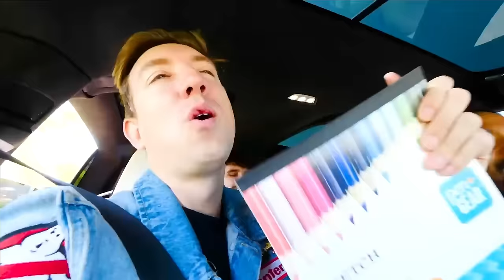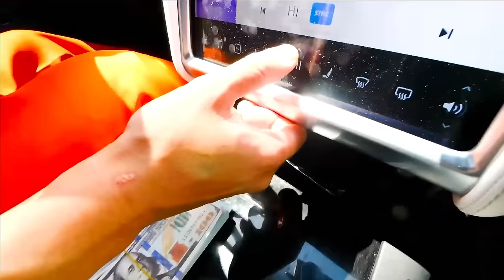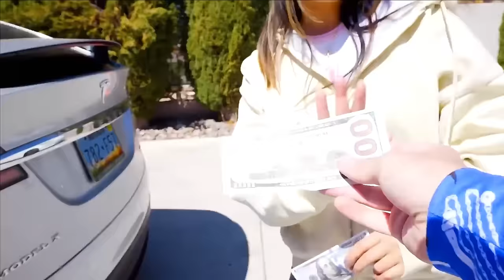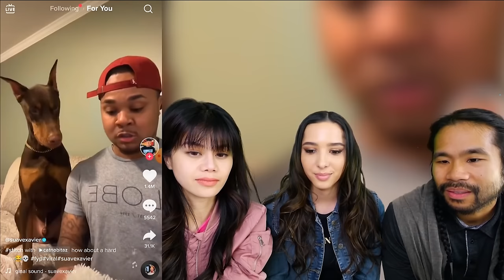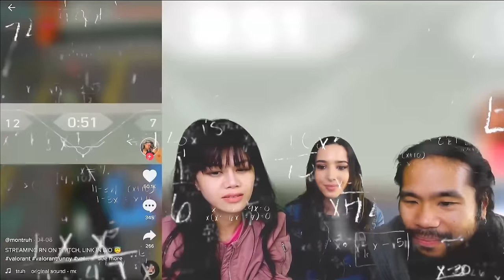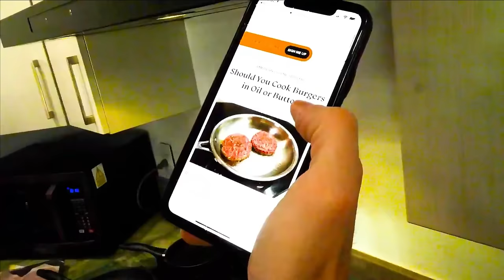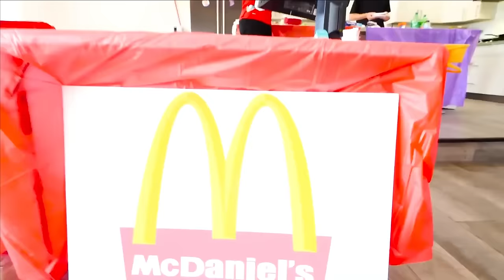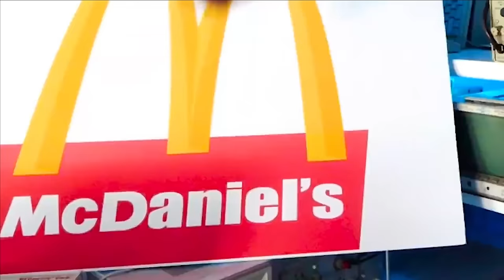LAST TO LEAVE TESLA WINS $10,000 - Spy Ninjas #314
Melvin escaped from jail and is in his prison suit. He tells us to play a Last To Leave Tesla Wins $10,000 challenge! The loser has to crush their most prized possessions like drone and iPhone 13 Pro Max! Chad, Vy, Daniel and Regina had to do a 24 hour overnight challenge in the car. We played a Do Not Spill The Water Challenge and a Drawing Challenge. We also went to a fast food restaurant and did a blind taste test challenge. Things got weird and creepy at 3 am though. We thought we heard somebody pranking us.
Vy has to investigate a strange, mysterious sound, coming from the secret side door. SURPRISE, it's none other than the edgy, currently in "community service" Spy Ninja, Melvin PZ9! The weirdest part is that all he wants to do is show Vy some TikTok videos! Sourced from the dark tunnels of the penitentiary system, Melvin is hoping to get Vy to laugh, just so he can hide out at the safe house instead of doing his civic duty. The TikToks roll, and the Spy Ninja's eyes are locked to the screen, searching for the humor to make them burst out laughing. If you laugh, you lose! Lose 3 times, and you're out of the video!
Chad decides to pursue one of his ultimate dreams; Having his own Taco Bell restaurant in the Spy Ninja safe house! With the bell being his favorite place to eat, Chad sets up shop, right in the kitchen, when unfortunately, a neighboring fast food joint has decided to open up its doors as well. It's Daniel opening up his own McDonalds! With the two popular fast food franchises side by side, right in the kitchen of the infamous Spy Ninja Kitchen, the two must duke it out to determine whose DIY, at home fast food restaurant reigns supreme. As their business opens for the day, the hungriest, most difficult, and complex customers line up, salivating at the chance to enjoy recreations of the famous food items right at home. But with their hunger, they bring their judgment. It's no other than Vy, Regina, and Alie, ready to determine whose business deserves the crown!